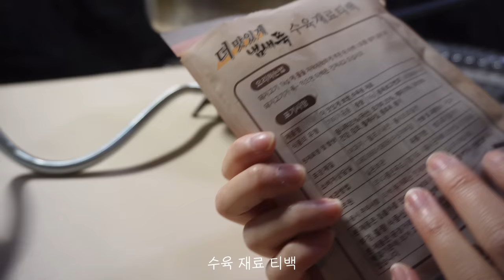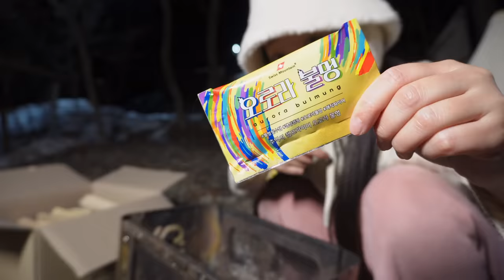어짜피 살거 일찍 사자 | 솔로캠핑 | 반려견 동반 캠핑 | 필굿 에어 쉘터 | 네이처하이크 에어침대 | 전남 화순 숲속의 베리팜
'무디디'에서 선물 받은 제품입니다

이주만에 돌아왔슴당 흐흐
주에 한번씩 다녔던 캠핑의 소중함을 깨닫고 있습니다🤣

📍전라남도 화순  :  숲속의 베리팜 (사이트 : P2)
댕댕이 동반은 P, H 사이트만 가능
H사이트는 전화로 예약 가능하고
H사이트는 사이트로 짐을 좀 옮겨야 해요
그런데 P, H 사이트 옆에 농장이 있어서
닭이랑 강아지들 짖는 소리가 간간이 나요

텐트 : 필굿 에어쉘터
팬히터 : 파세코 CAMP 5000N
팬히터 받침대 : 다루지캠핑
랜턴 : 크레모아 멀티페이스L
랜턴 : 루메나 플러스2